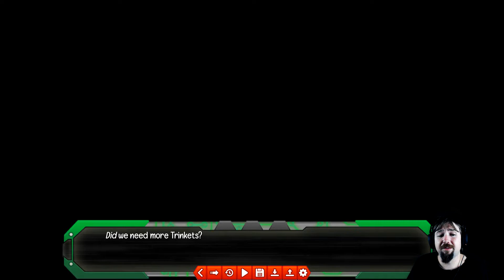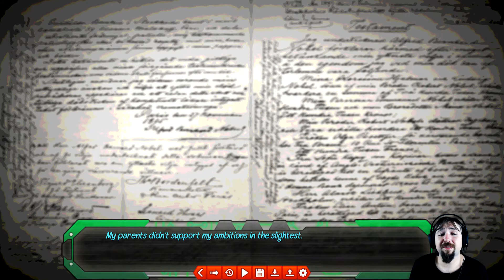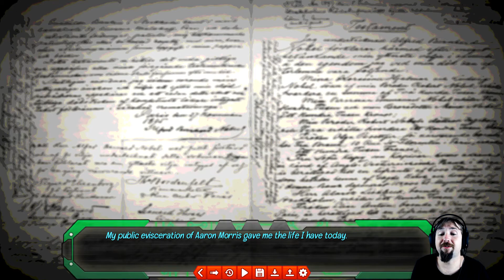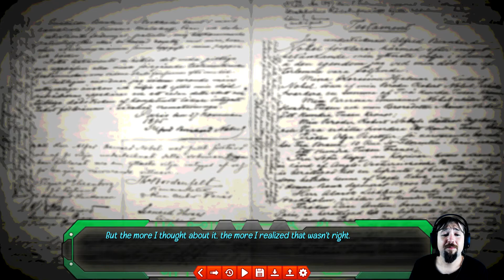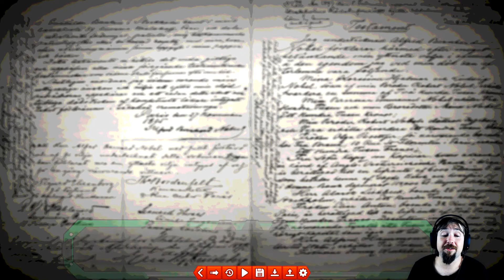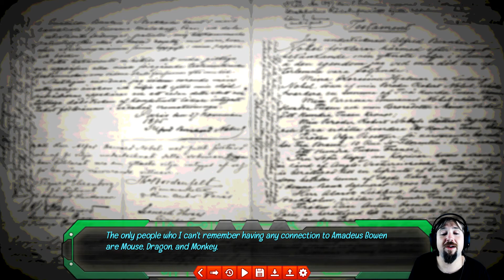Clever Pig | The Zodiac Trial | Part 12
The Zodiac Trial has begun, and everybody's life is on the line! Will these 12 jurors be able to solve the mysteries and cooperate, or will they resort to betrayal, deception, and violence? Get out alive or die, die again!